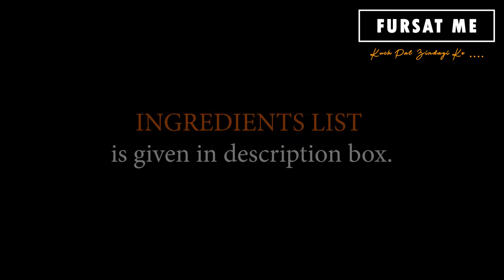ક્રિસ્પી કાંદા રિંગ્સ | क्रिस्पी अनियन रिंग्स | Crispy Onion Rings | By Mayuri Sodha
Hello Friends,
We are sharing ક્રિસ્પી કાંદા રિંગ્સ | क्रिस्पी अनियन रिंग्स | Crispy Onion Rings | a very interesting starter recipe By MAYURI SODHA (Rajkot).
For fans of Onion pakoras and tea on a rainy days Onion rings are best appetizer which will be a refreshing new twist to your taste buds.
Crispy Onion Rings are delicious starter & it is easy to make. In this video it is well explained how to make perfect batter to coat the onion rings to get them perfectly crispy at home. The best part is that pre-prepared onion rings can be refrigerated for about 1 month. They’re delicious dipped in Mayonnaise.
Crispy Onion Rings Recipe is vegetarian Indian version of Very popular drive in snack in America and Canada.

Till then…..

Ingredients
3 Big Pyaz (Onion)
6 Tbsp Corn Flour
4 Tbsp Maida (All Purpose Flour)
1 tsp Lehsun (Garlic) Powder
Namak (Salt) – to taste
1 tsp Mixed Herbs
2 tsp Kashmiri Lal Mirch (Red Chilli) Powder
½ Cup Water
Breadcrumbs – for coating
Cooking Oil
Finely Chopped Dhania Patta (Coriander Leaves)